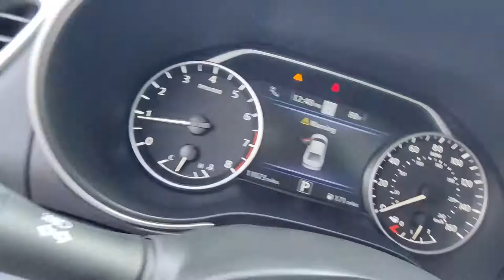2021 Nissan Maxima Platinum | Ancira Nissan San Antonio, TX